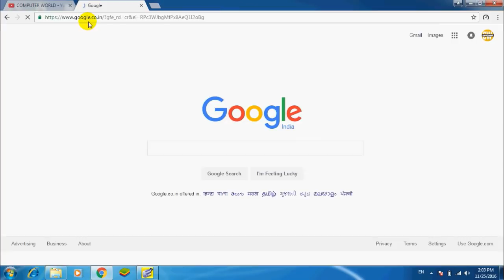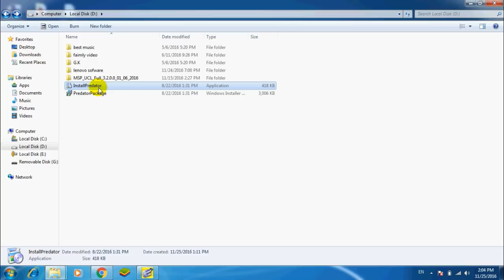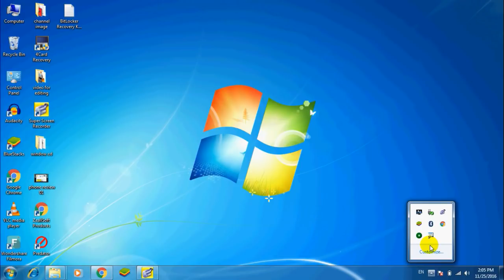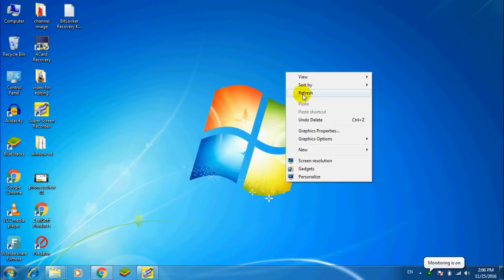Lock / Unlock Your Computer with a USB Flash Drive (my old video)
Predator Locks and Unlocks Your PC with a USB Flash Drive
predator locks is a software which provide a key for a computer form as a usb drive when usb drive plug out your computer than your computer gone to sleep mode i.e computer not work mouse and keyboard not work and computer display not visible i.e your computer is completely sleep  and when usb drive put it than your system will be resume this software is very useful for security reason
आप के सभी सवालो के जबाब इस एक ही विडियो में देने की कोशिस की गयी है अगर आप को यह विडियो पसंद आया तो कृपया लाइक करें और अगर आप कुछ कहना या पूछना चाहते है तो कृपया नीचे दिए गए कमेंट बॉक्स में लिखें धन्यवाद !

►My Whatsapp Number --  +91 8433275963(only whatsapp)